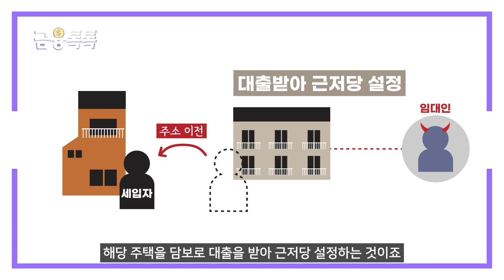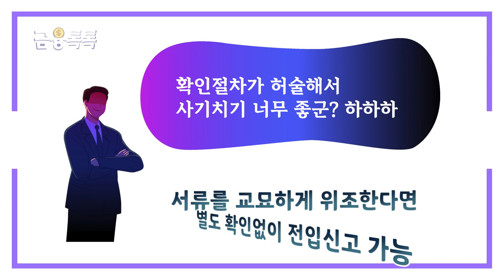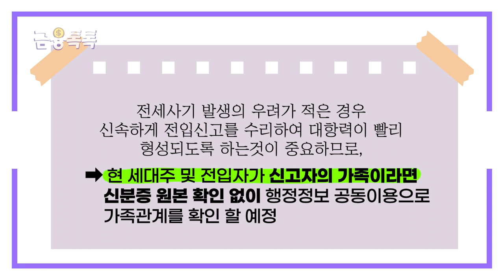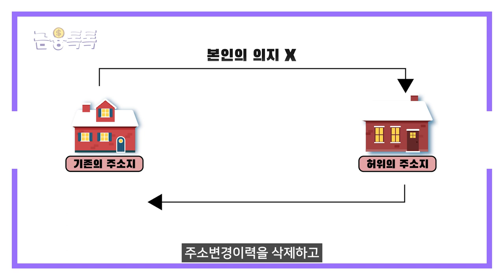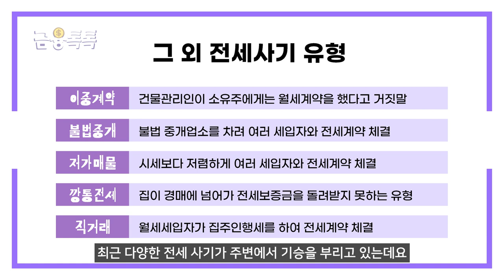전세사기 예방, 전입신고 절차가 개선됩니다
'전세'는 우리나라에만 존재하는 독특한 제도인데요.
그래서 그런걸까요? 전세를 이용한 사기가 기승을 부리고 있습니다.
각양각색의 전세사기로 불안해하는 분들을 위해
예방법과 개선사항 등을 준비해봤는데 끝까지 시청해주시고,